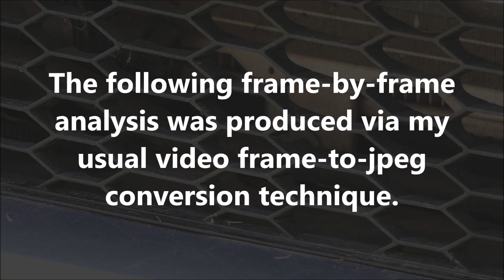Mysterious Miniature Ghost Rod: May 12th 2021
This frame-by frame analysis reveals the transit of a strange, miniature, ghostlike ‘rod’.  The original video was shot with optical zoom, in 1080p format, and at a rate of 59.94 fps.